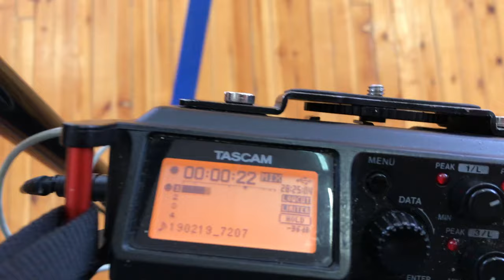vlog# 25-02: немного про рабочие путешествия и Сибирь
Бывали когда-нибудь в Сибири? Как вы там себя чувствуете?